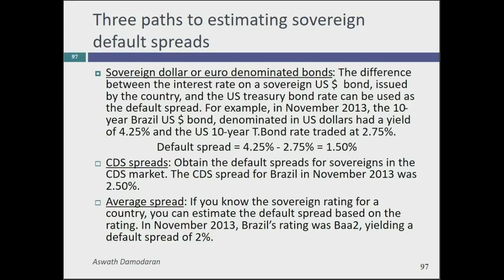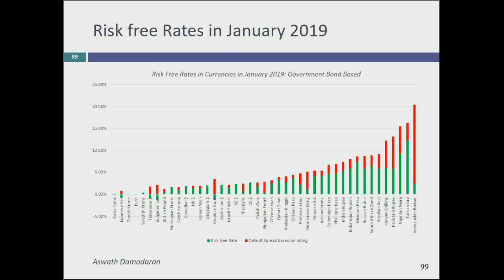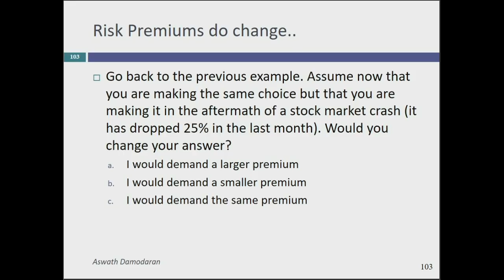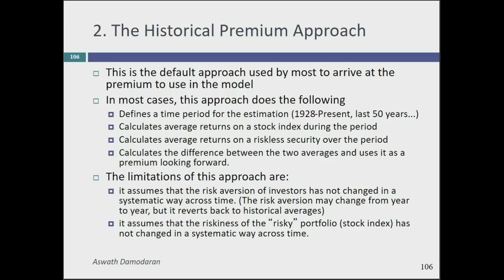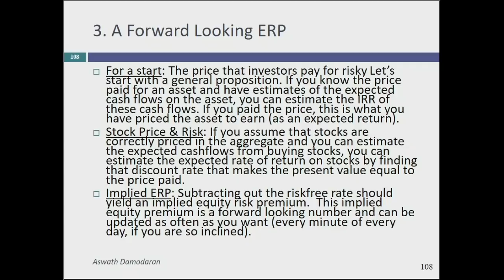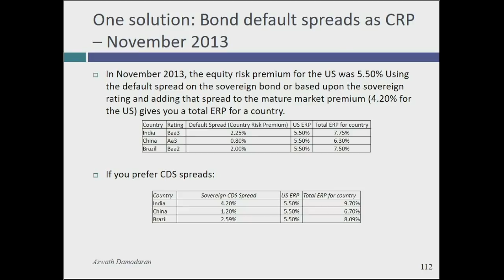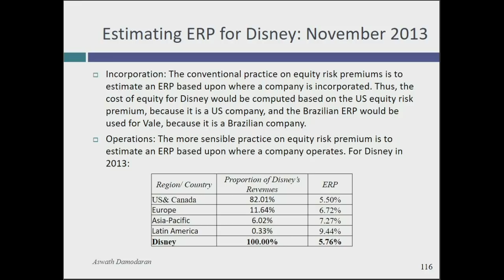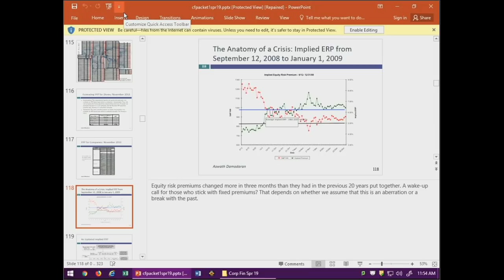Session 6: Equity Risk Premiums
We started this class by tying up the last loose ends with risk free rates: how to estimate the risk free rate in a currency where there is no default free entity issuing bonds in that currency and why risk free rates vary across currencies. The key lesson is that much as we would like to believe that riskfree rates are set by banks, they come from fundamentals - growth and inflation. I have a post on risk free rates that you might find of use:
 The rest of today's class was spent talking about equity risk premiums. The key theme to take away is that equity risk premiums don't come from models or history but from our guts. When we (as investors) feel scared or hopeful about everything that is going on around us, the equity risk premium is the receptacle for those fears and hopes. Thus, a good measure of equity risk premium should be dynamic and forward looking. We looked at three different ways of estimating the equity risk premium -a survey premium, a historical premium and an implied premium, and how to extend the approach to estimating risk premiums in other markets.